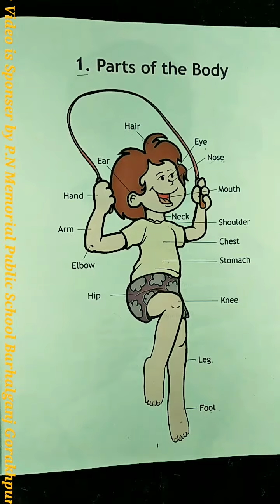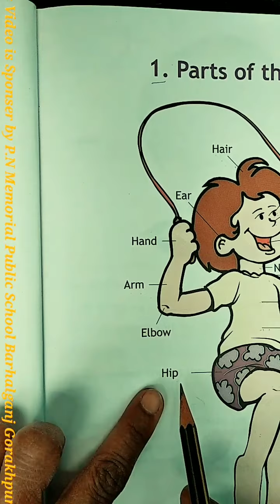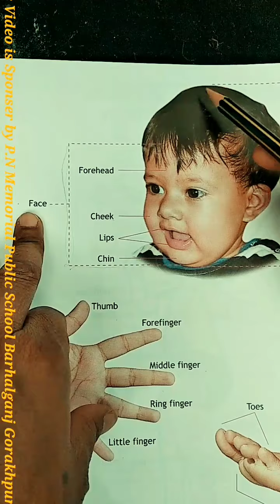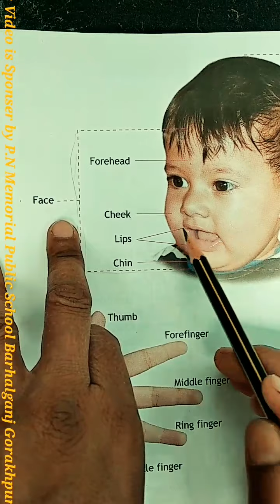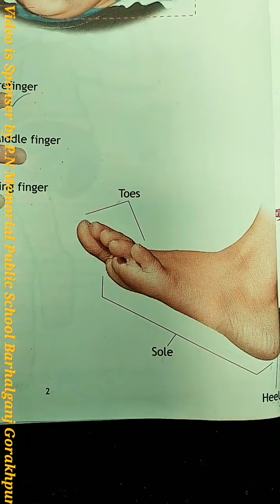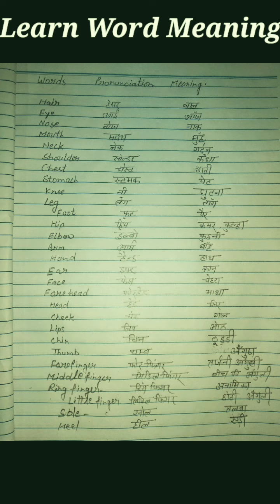Parts Of Body CLASS 1 SCIENCE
This Video is in Content of Class 1 Science  Chapter 1 Parts of Body.